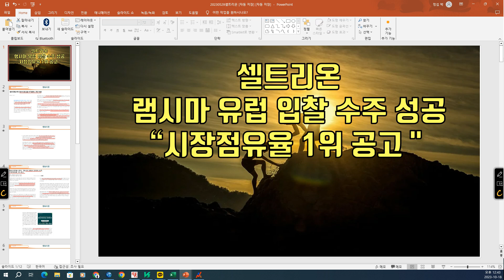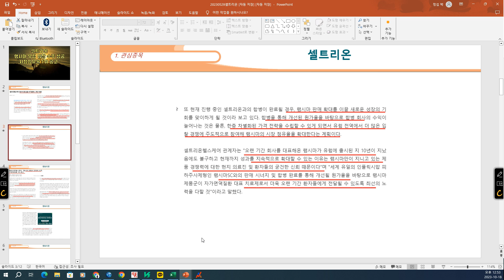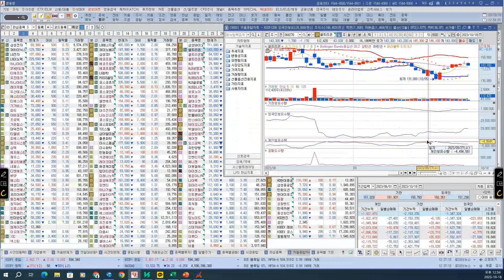[ 주식 ] 셀트리온 램시마 유럽 입찰 수주 성공, " 시장점유율 1위 공고"